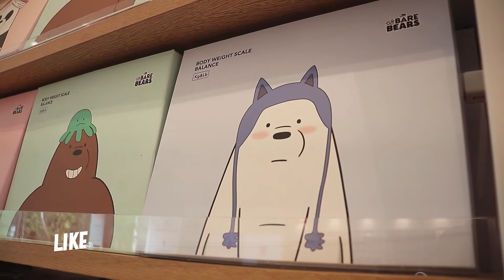Novedades en miniso, la coleccion de los minions y los escandalosos | Te Recomiendo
Likeros compartimos la novedades de abril en miniso, una tienda japonesa que trae sorpresas cada mes. Ya la conoces?